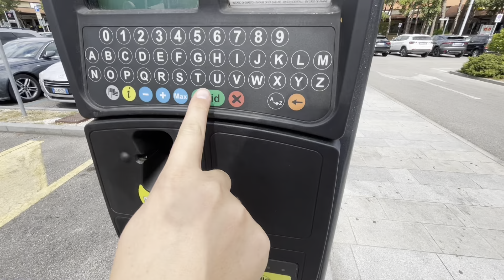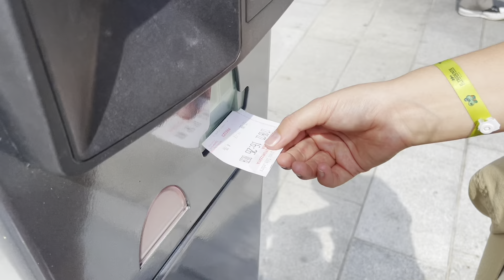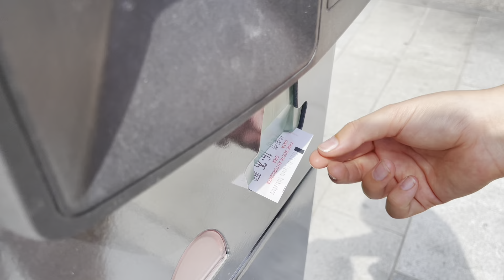Döner in Lignano & Stress auf dem Campingplatz 🇮🇹 Teil 4/7 | Urlaubs Vlog🐬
Aus irgendeinen Grund kamen wir auf die Idee auch mal nach Lignano zu fahren und dort einen ,,Döner'' zu essen - MUSS man nicht verstehen. Allerdings war es super dort, nur leider konnten wir am Abend nicht mehr filmen, weil unsere Zeltnachbarn sich gestritten haben. :(

Eine Folge verpasst? - kein Problem! :)